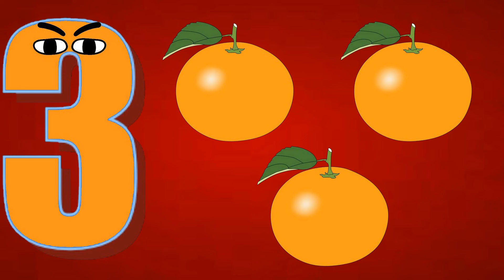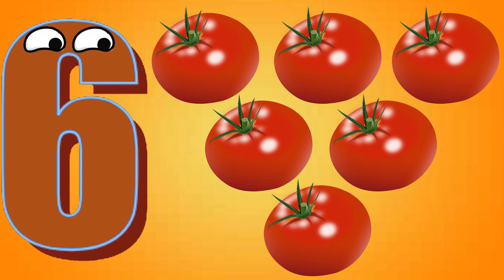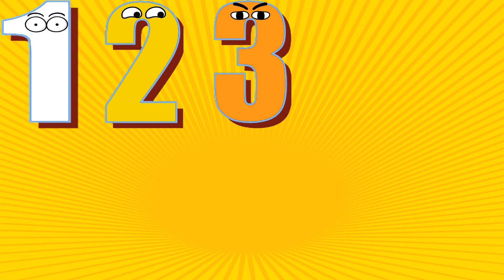Učimo brojeve do 10 - brojevi za djecu - ucimo brojati - Pepi TV Crtani za decu - ucimo da brojimo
Učimo brojeve do 10 - brojevi za djecu - Pepi TV - crtani za djecu - ucimo brojati - ucimo da brojimo

 Edukativan video u kojem ucimo brojeve do 10 za djecu nabrajanjem voća i povrća uz zabavnu i dinamičnu muziku. Brojevi za djecu se prikazuju redom te je za svaki broj prikazano drugo voće ili povrće.

Ovaj video je dio kanala na kojem uz zabavu za djecu, učimo djecu i brojeve, boje, slova, životinje i još puno raznih stvari na hrvatskom jeziku.
Pretplatite se na pepi tv kanal za još sadržaja za decu.
Učenje brojeva.